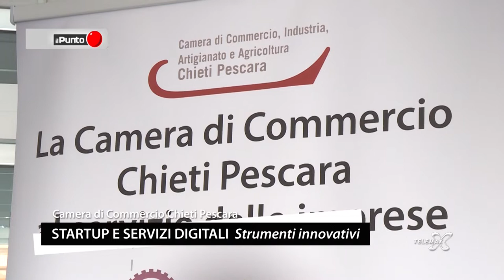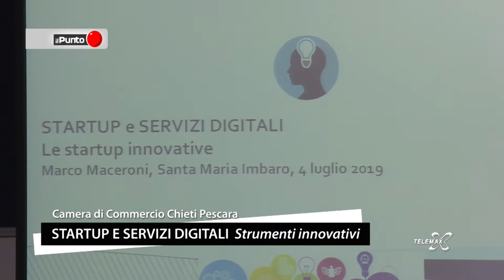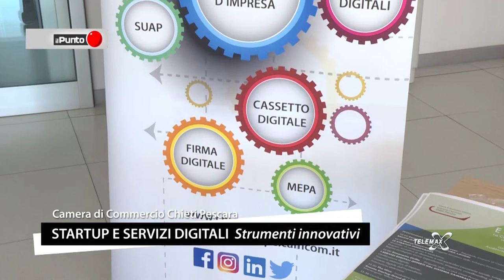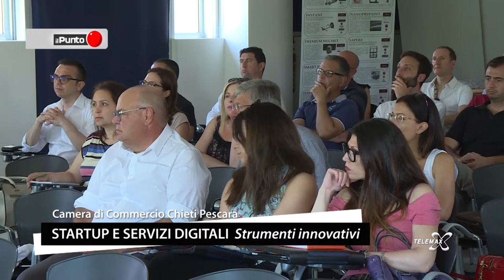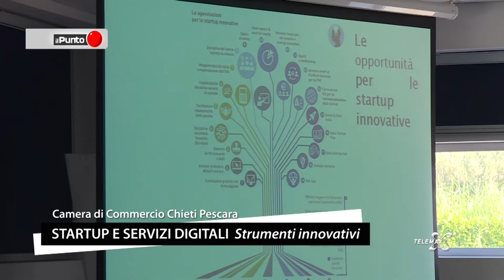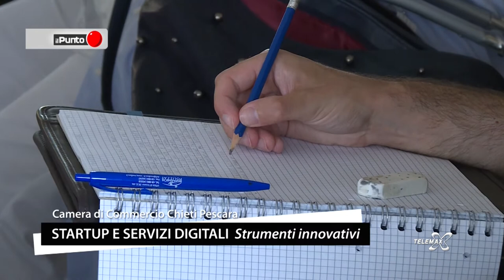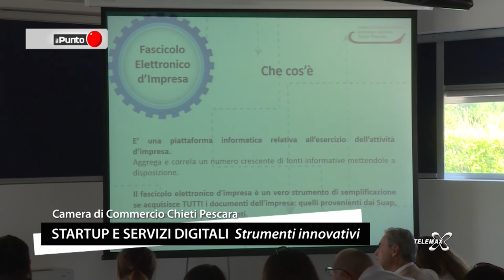Il Punto, Start Up e servizi digitali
Porte aperte alle STARTUP, giovedi 4 luglio, dalle ore 10, con un incontro a loro dedicato organizzato dalla CCIAA Chieti Pescara, dall’Associazione del Patto Territoriale Sangro-Aventino e dall’Associazione dei Comuni del comprensorio Trigno Sinello.

Un’occasione per incontrare uno dei massimi esperti di StartUP, Marco Maceroni, del Ministero dello Sviluppo Economico e Simonetta Cirillo della Camera di Commercio Chieti Pescara.